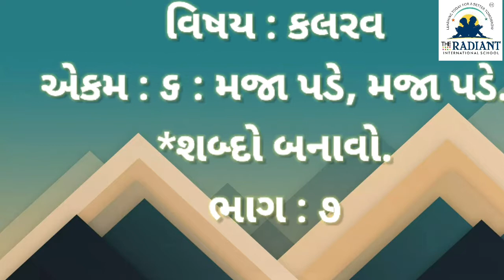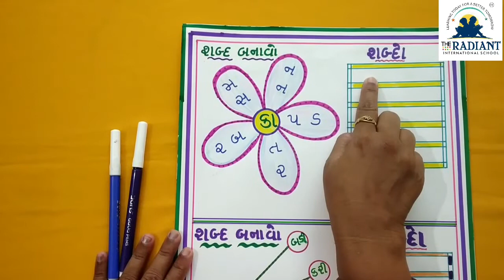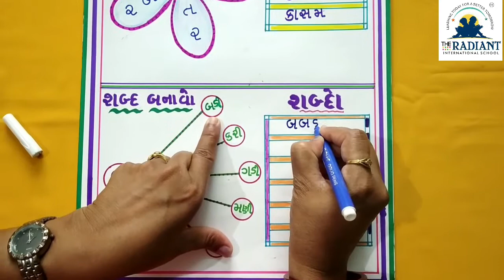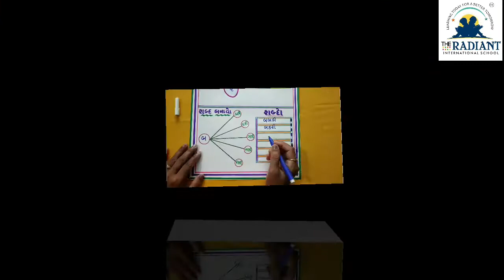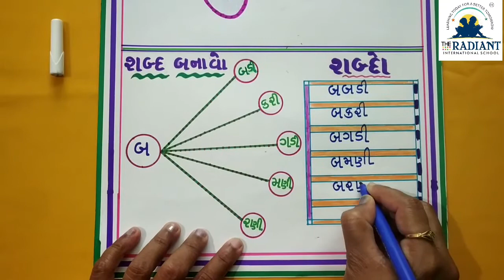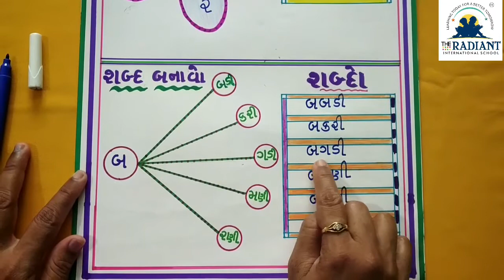GUJ MED STD 1 KALARAV CHA 06 PART 07 TPOIC SABDA BANAVO